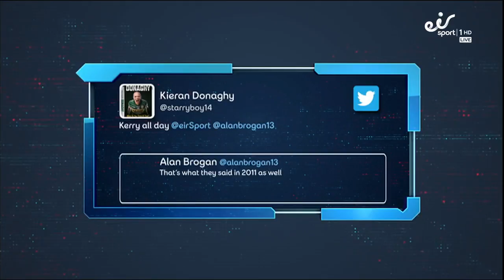LIVE: AllianzLeaguesReloaded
Anna Geary is joined by Seamus Hickey, Kieran Donaghy & Eamon Donoghue.